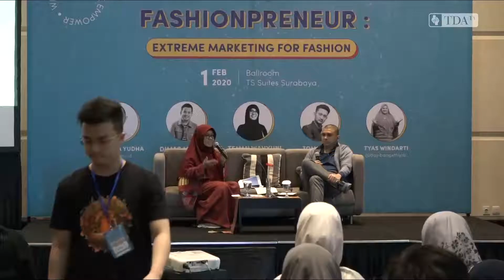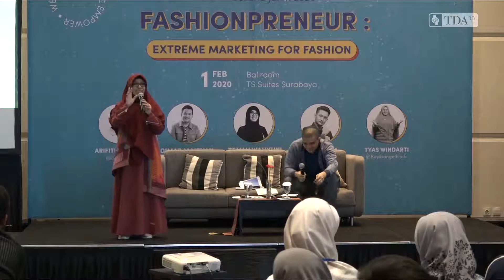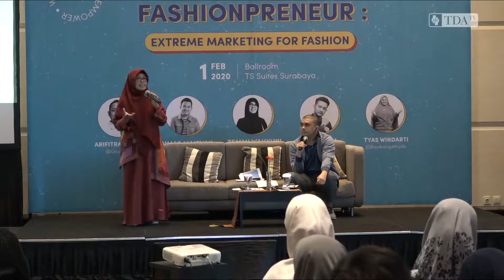Reward Umroh untuk Reseller, Bagaimana Cara Menghitungnya? Sharing Bisnis Temmy Wahyuni Episode 5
Sharing Bisnis Temmy Wahyuni Owner Nibras Corp Cara Memotivasi Diri dan Karyawan agar Semangat Bekerja - Episode 1

Ini adalah rekaman salah satu sesi Pestawirausaha Jawa Timur yang sukses dilaksanakan oleh komunitas TDA.

Pengen tau bagaimana cara ibu Temmy Wahyuni bisa sukses membangun bisnis fashionnya hingga sangat fenomenal. Yuk tonton 6 episode kali ini.

Share ke semua teman teman yaa..
Semoga bermanfaat..